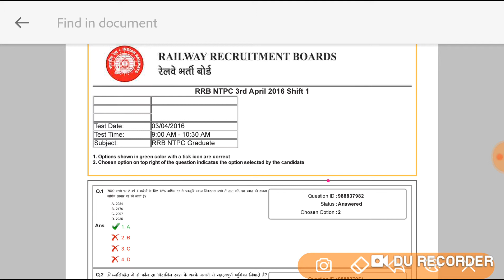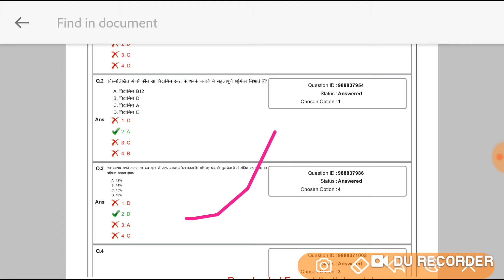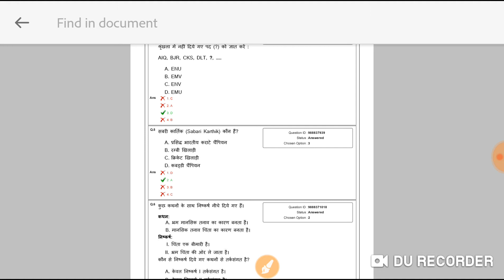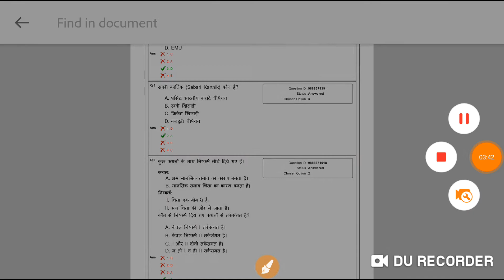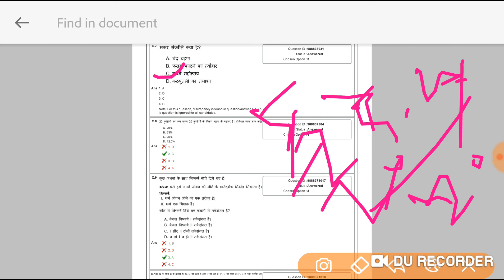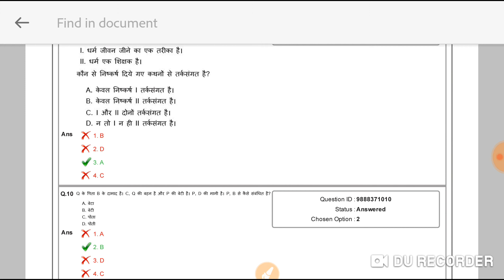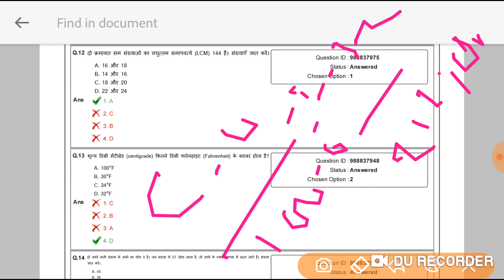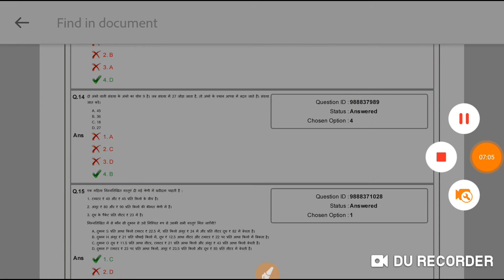रेलवे ntpc 2016 प्रश्न पत्र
RRB NTPC paper